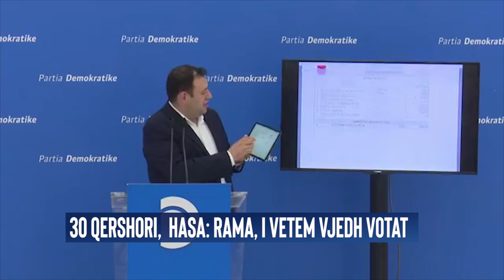Endri Hasa nga PD : U falsifikua e vërteta nga banditët Ramës